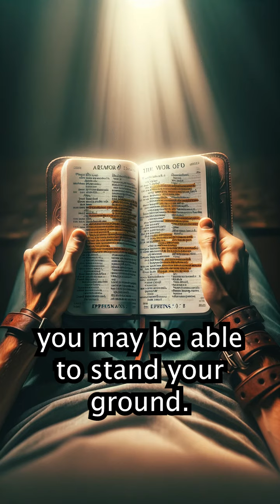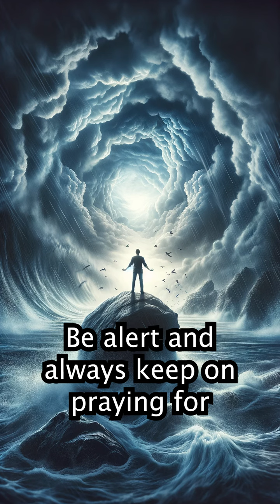Ephesians 6:10-18:"Finally, be strong..."biblicalwisdom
Discover the power of Ephesians 6:10-18 as we delve into the concept of spiritual warfare. Learn how to stand firm against the devil's schemes and put on the full armor of God to face the challenges of life.